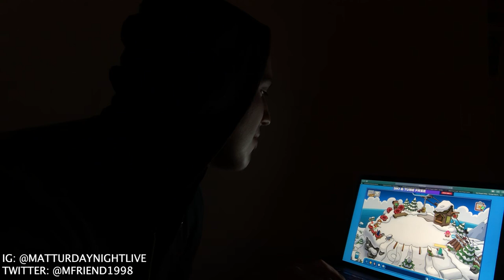What Rami Malek Really Does On Mr. Robot (Impression)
Impression by 21 year old Matthew Friend.